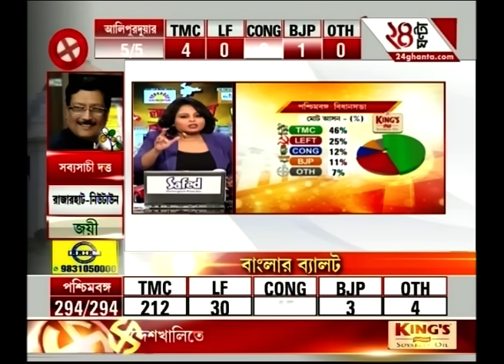Bengal Polls: West Bengal CM and Trinamool Supremo Mamata Banerjee wins